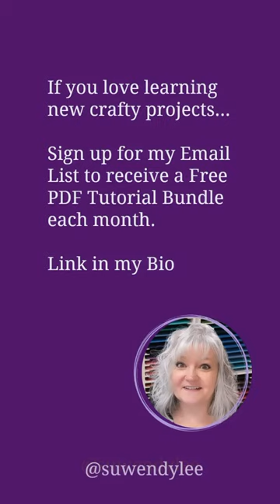Crafting Underwater Adventures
Dive into creativity with our adorable Submarine Life stamp and punch bundle! 🐠🐟

This card is a hilarious take on underwater adventures, featuring goldfish in masks and snorkels. 🤿🧡💙

Let's make a splash in the crafting world together! Grab your supplies and let's get crafting! 🎨✂️

Love ✂️learning new crafty projects? to receive a Free PDF Tutorial Bundle each month.

CreativeLee Yours,
Wendy 🦋